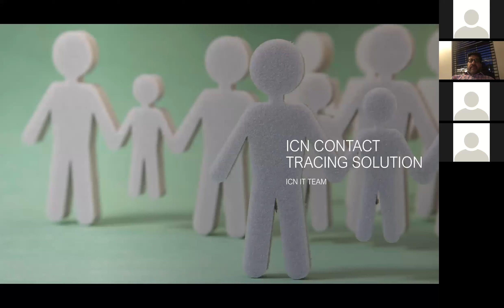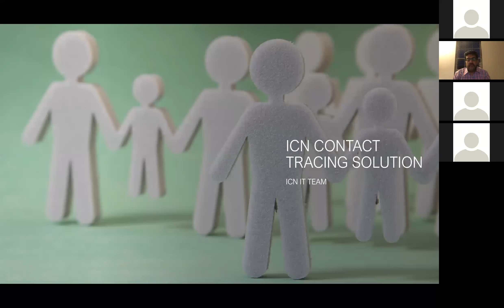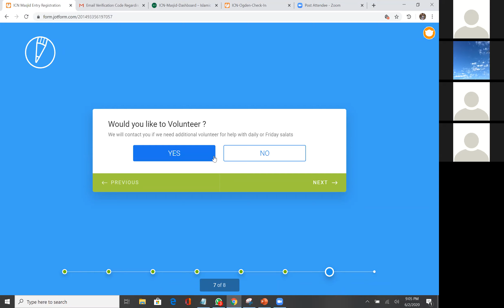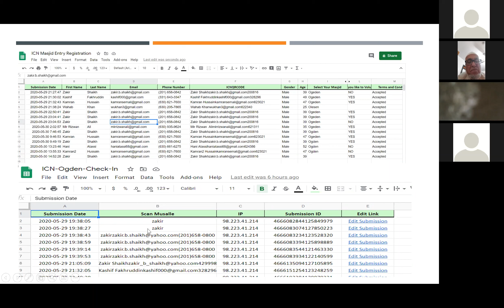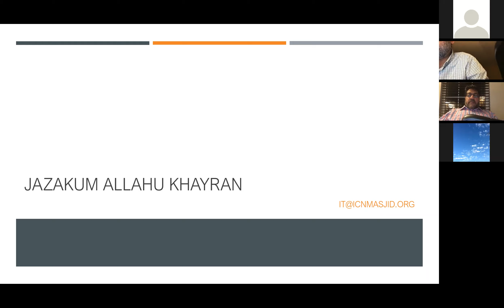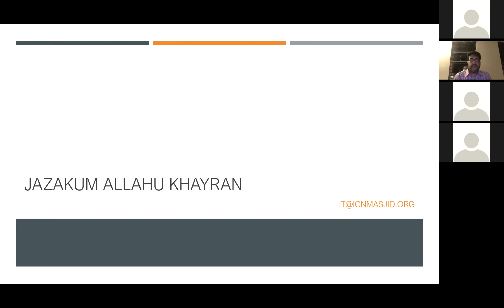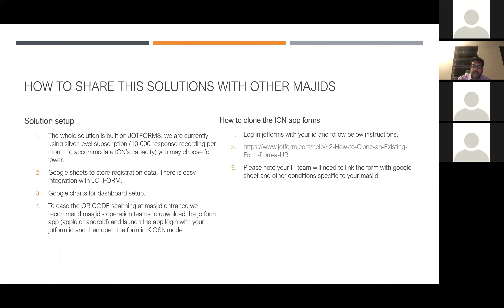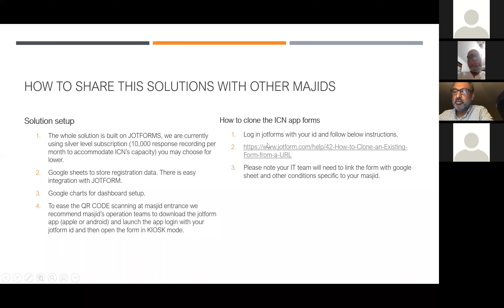Salat Registration and Contact Tracing